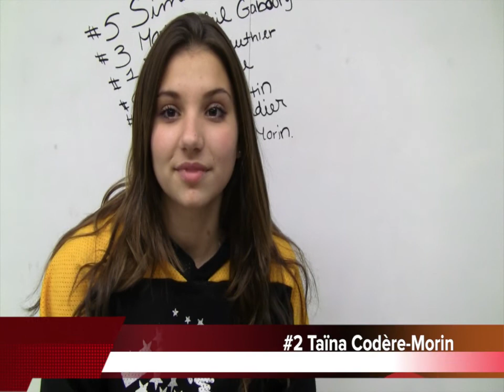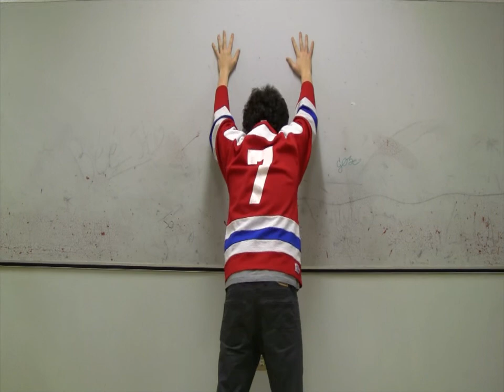Limididi à PML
Les Pros de la Saison 2013.